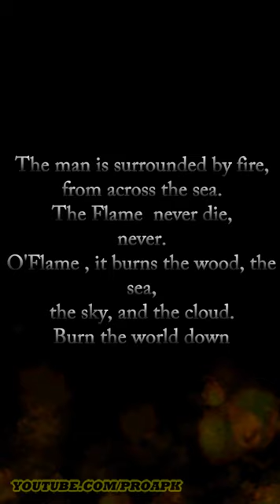Glory Emblem Android Gameplay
Glory Emblem by Erik Munoz (iOS/Android)

Online/Offline? : Online